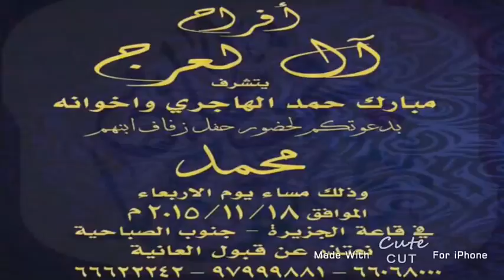أفراح آل لعرج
(افـــراح آل لعـــرج)
             يتشــرف
مبـارك حمـد الهاجـري واخوانـه
بدعوتكــم لحفــل زفــاف ابنهــم
             "محمــد"
   الاربعــاء الموافــق 11/18
قاعة الجزيرة - جنوب الصباحية
 "نعتــذر عــن قبــول العانيــة"
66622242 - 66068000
       مرحبـــا بالجميـــع